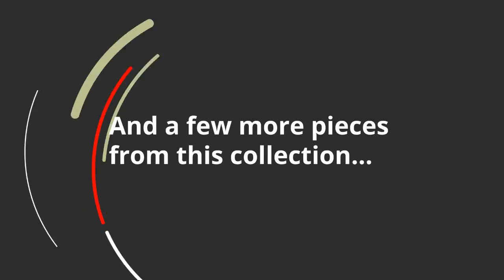Ashley Altari 2 Piece Sectional With Chaise | KEY Home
Ashley Altari 2 Piece Sectional With Chaise APK-87214-R2 at KEY Home!
If style is the question, then the Altari 2-piece sectional is the answer. Sporting clean lines and sleek track arms, the decidedly contemporary profile is enhanced with plump cushioning and a chenille-feel upholstery, so pleasing to the touch. Sure to play well with so many color schemes, this sectional in richly neutral alloy includes a pair of understated floral pattern pillows for fashionably fresh appeal.
Includes 2 pieces: right-arm facing corner chaise and left-arm facing sofa
Left-arm and right-arm describe the position of the arm when you face the piece
Corner-blocked frame
2 decorative pillows included
Pillows with soft polyfill
Polyester upholstery and pillows
Platform foundation system resists sagging 3x better than spring system after 20,000 testing cycles by providing more even support
Smooth platform foundation maintains tight, wrinkle-free look without dips or sags that can occur over time with sinuous spring foundations
Fabric Details
Oneside Toss Pillows: Polyester (100)%
Body and One Side Toss Pillows: Polyester (100)%
Weight
238 lbs.
(107.95 kgs.)